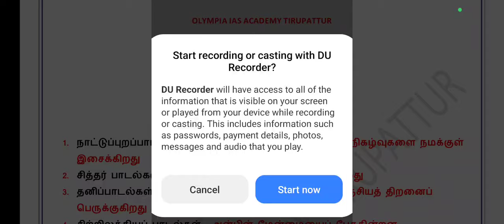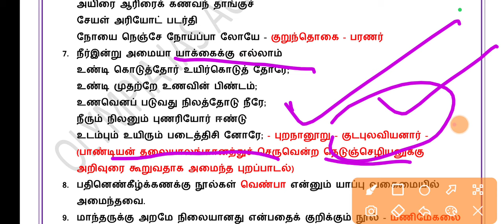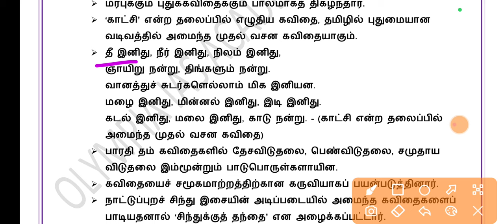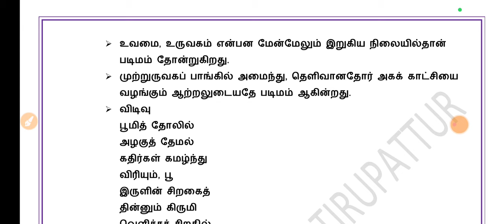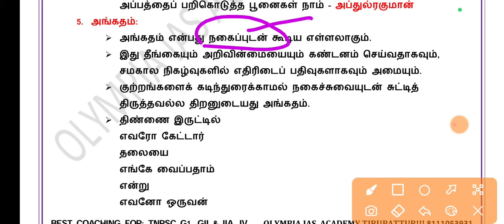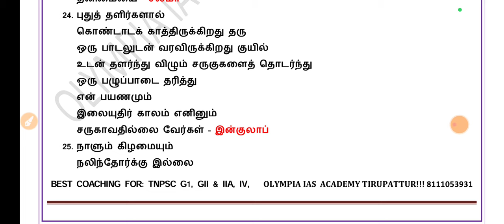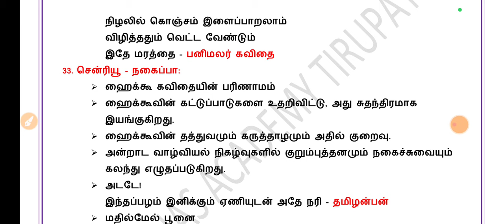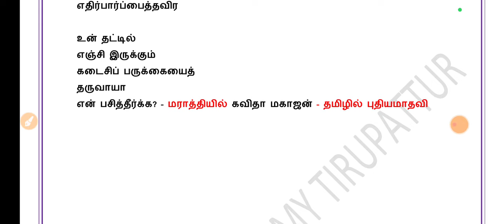🔥🔥🔥11ஆம் வகுப்பு சிறப்பு தமிழ்| கவிதையியல்| முழு குறிப்புகள்| TNPSC GROUP IIA MAINS, IV| PART 1